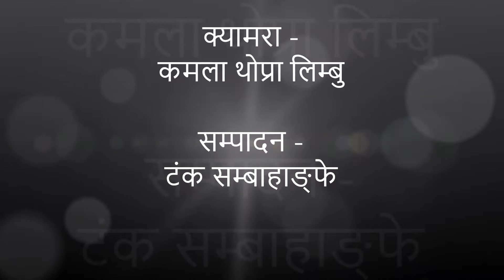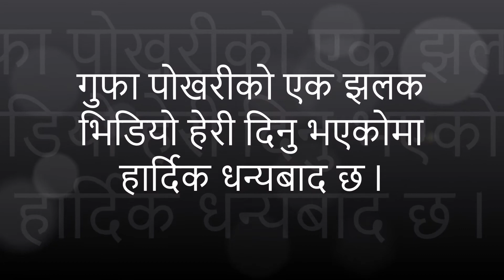Gufa Phokari गुफ्फा पोखरीको रमणिय दृश्य View For Seen & Trekking 2017 मिथकीय ठाउ - Tanka Subba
गुफ्फा पोखरीको रमणिय दृश्य लिम्बु जातिको मिथकीय ठाउ
प्रस्तोता - टंक सम्बाहाङफे लिम्बु
क्यामरा - कमला थोप्रा लिम्बु

भिडियो सम्पादन -
टंक सम्बाहाङफे लिम्बु